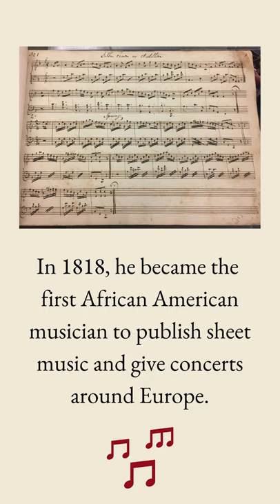Meet Composers #1 - Francis Johnson /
Music used in the video: Bingham’s Cotillion by Francis Johnson